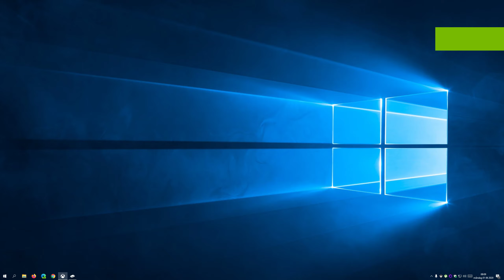MineCraft Dungeon 2020 06 01 FPS-Test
FPS-Test